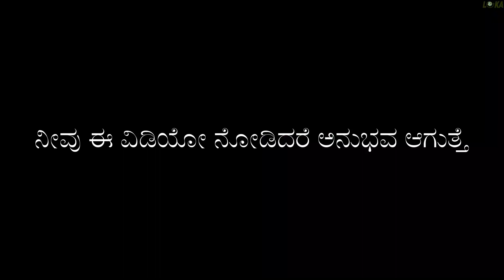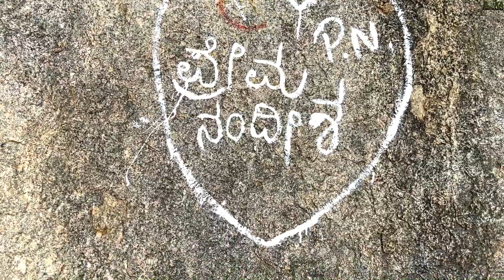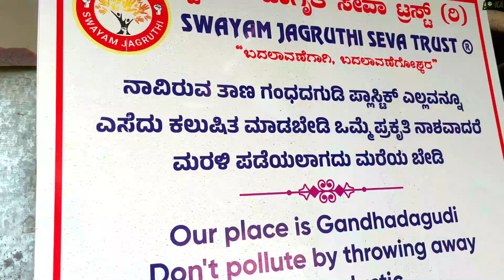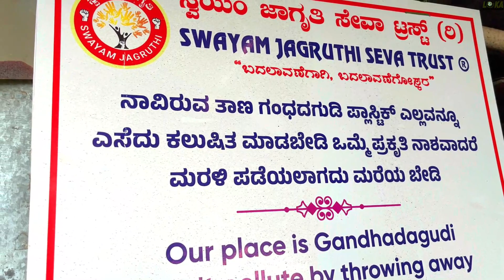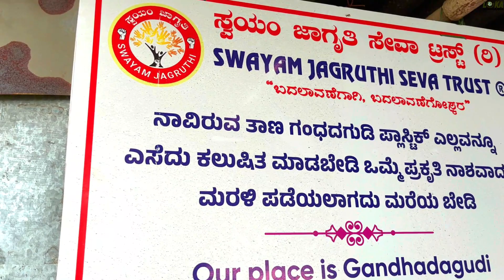Shivgange Trek Drama! Moda Da Haasige Nodakke Olle Samaya Yaudu Gotta?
ನಮಸ್ಕಾರ ಸಂಚಾರಿಗಳೇ,

ಇತ್ತೀಚೆಗೆ ನಾನು ಸಾಹಸಮಯ ಚಾರಣಕ್ಕೆ ಹೋಗಿದ್ದೆ. ಇದು ಬೆಂಗಳೂರು ಮತ್ತು ದೊಬ್ಬಾಸ್‌ಪೇಟೆಗೆ ಹತ್ತಿರದಲ್ಲಿದೆ. ಇದೊಂದು ಉತ್ತಮ ಅನುಭವ ಹಾಗೂ ಪ್ರಯತ್ನಿಸಬೇಕಾದ ಉತ್ತಮ ಚಾರಣ ತಾಣವಾಗಿತ್ತು. ಶಿಖರವನ್ನು ತಲುಪಿದ ನಂತರ ಮೋಡದ ಹಾಸಿಗೆಯನ್ನು ನೋಡುವುದು ಅಥವಾ ನಿಲ್ಲುವುದು ನನ್ನ ಉದ್ದೇಶವಾಗಿತ್ತು. ವೀಡಿಯೊವು ಮೋಡದ ಹಾಸಿಗೆಯನ್ನು ಹತ್ತುವುದು ಮತ್ತು ಬೆನ್ನಟ್ಟುವುದು. ಪರ್ವತದ ಹೆಸರು ಶಿವಗಂಗೆ ಬೆಟ್ಟ. ಇದನ್ನು ಪೂರ್ತಿಯಾಗಿ ನೋಡಿ ನಿಮಗೆ ಉತ್ತಮ ಅನುಭವ ದೊರೆಯುತ್ತದೆ. ಲೈಕ್ ಶೇರ್ ಮಾಡಲು ಮತ್ತು ಚಂದಾದಾರರಾಗಲು ಮರೆಯಬೇಡಿ. ಧನ್ಯವಾದ
Hello Sanchaaris,

Recently i went to an adventure filled trek. Which is very near to bangalore and Dobbaspete. It was a great experience as well as a great trekking spot to be tried. Majorly my intension was to see or stand upon the cloud bed after reaching the peak. The video is all  about climbing and chasing the cloud bed. The Mountain Name Is Shivgange Hill. Do watch it full you will have a great experience.

Hello folks welcome to my loka sanchaara channel . In this video you will see all the travel content or vlogs related to superb fantastic places all around the world. Its my kannada channel please support with your likes, shares and subribes. My motive is simple, I like to show you the world and motivate you for travelling.

ಹಲೋ ಗೆಳೆಯರೇ ನನ್ನ ಲೋಕ ಸಂಚಾರ ಚಾನೆಲ್ ಗೆ ಸ್ವಾಗತ. ಈ ಚಾನೆಲ್ ನಲ್ಲಿ ನೀವು ಟ್ರಾವೆಲ್ ಕಂಟೆಂಟ್ ಅಥವಾ ವಿಲೋಗ್ಸ್ ನ ನೋಡಬಹುದು . ತುಂಬಾ ಥರ ಸ್ಪೆಷಲ್ ಇಂಟೆರೆಸ್ಟಿಂಗ್ ಡಾಮಾಲ್ ದಿಮಿಲ್ ಆಗಿ ಇರೋ ವೀಡಿಯೋಸ್ ಬರುತ್ತೆ . ನನ್ನ ಉದ್ಧೇಶ ಇಷ್ಟೇ ನಿಮನ್ನು ಟ್ರಾವೆಲ್ ಮಾಡೋಕ್ಕೆ ಕೆ ಪ್ರೋತ್ಸಹ ಹಾಗು ಸಹಾಯ ಮಾಡಬೇಕು ಅಂತ  ಚಾನೆಲ್ ನ ಸಬ್ಸ್ಕ್ರೈಬ್ ಅಂಡ್ ಸಪೋರ್ಟ್ ಮಾಡಿ ಯಾಕಂದ್ರೆ ಟಫ್ರೆಂಡ್ಸ್ ಜೊತೆ ಸುತ್ತಾಡೋದ್ದು ಅಂದ್ರೆ ನನಗೆ ತುಂಬಾ ಇಷ್ಟ ಅಂಡ್ ನೀವೇ ನಂ ಫ್ರೆಂಡ್ಸ್.